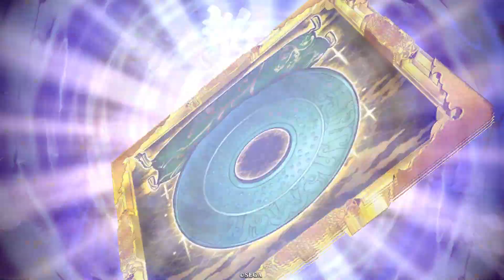【英傑大戦】孫権【正四位上】思ったよりも強い・・・というか使いやすい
英傑大戦Ver 1.5.0G
コストが1.5なのでサブ計略をなんでも入れやすい